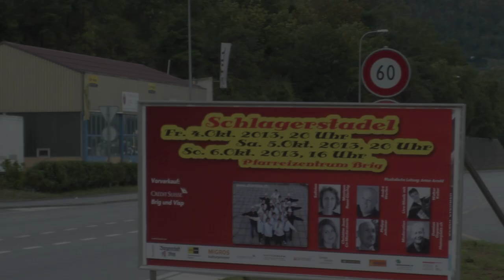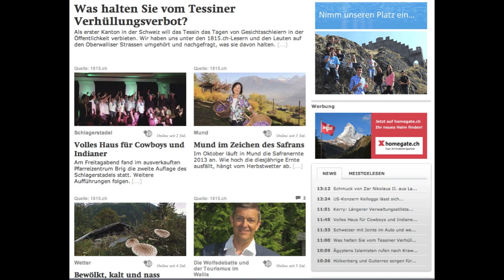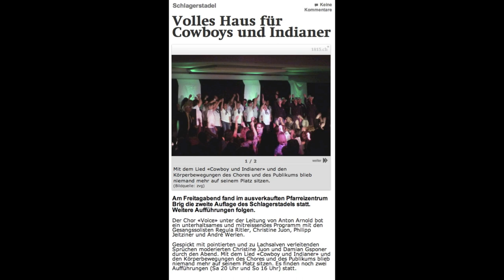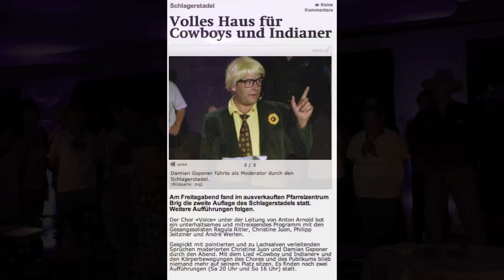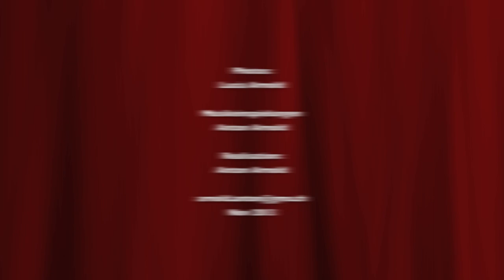SCHLAGERSTADEL 2013 Bilder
Bilder vom Projekt SCHLAGERSTADEL 2013 vom 4.-6.Oktober 2013 im Pfarreizentrum Brig. Unter der Leitung von Anton Arnold sang der CHOR VOICE und die Solisten Regula Ritler, Christine Juon, Philipp Jeitziner und André Werlen alte Schlagertitel. Die Moderation übernahmen wiederum Christine Juon und Damian Gsponer. Am Keyboard begleitete Walter Keller.